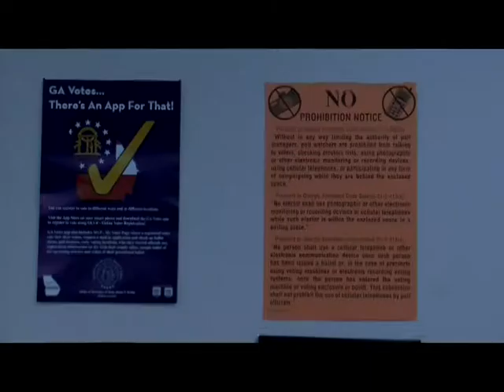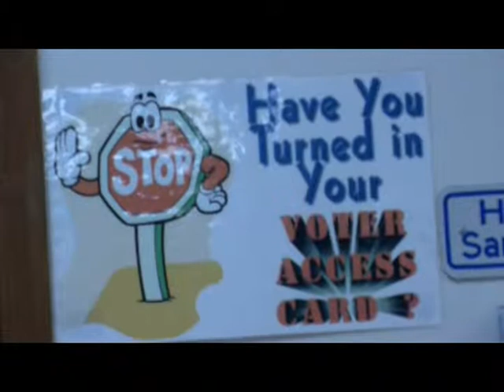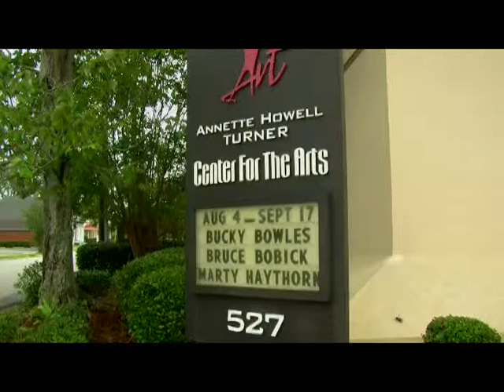NEWS Valdosta for 9/15/14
Monday's newscast produced by the journalism students of the VSU Mass Media Area. Voter registration at the Lowndes Co. Board of Elections is featured as well as highlights from the VSU victory over Winston-Salem State.